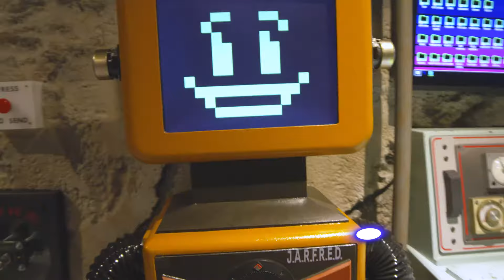New Mexico Escape Room - Super Secret Trailer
Captain Secret needs your help! Assemble your team and save the city from the villainous Rule Breaker!